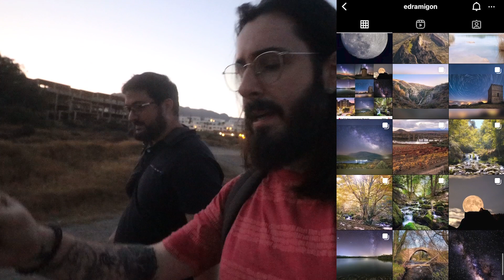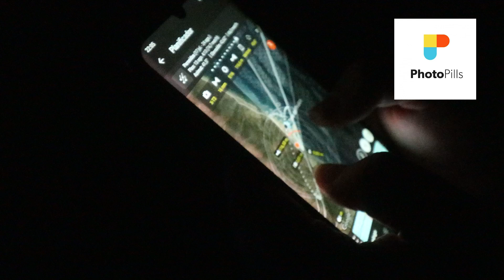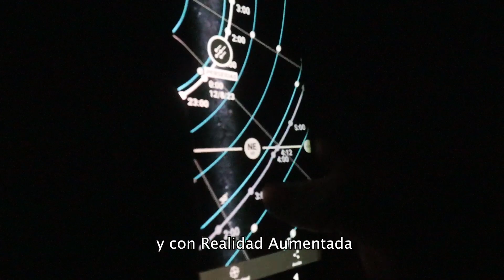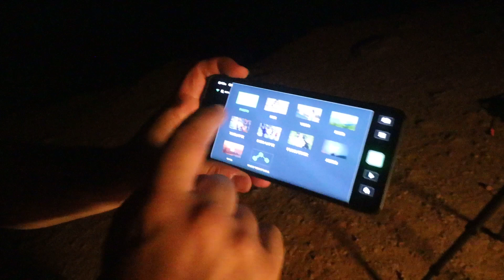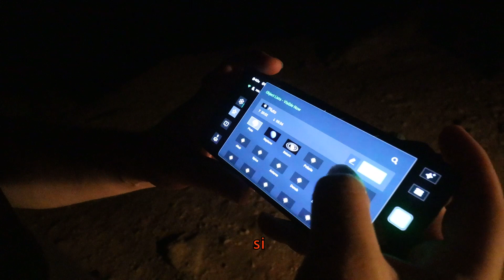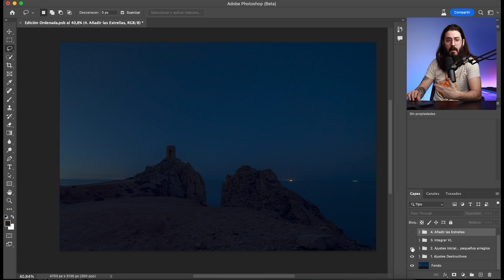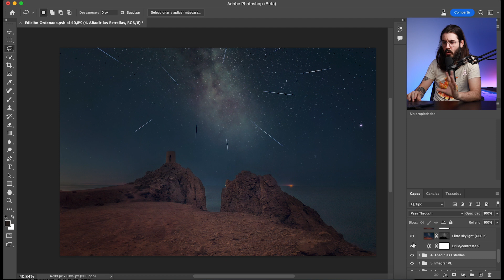📸 Cómo hacer fotos en LLUVIA DE PERSEIDAS 🌠 | Fotografía Nocturna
Acompáñanos a la aventura de conocer la fotografía nocturna haciendo fotos a Perseidas. Descubre todo lo necesario para hacer fotos de este estilo fotográfico y de paso te echas unas risas con nuestra exploración de una torre a oscuras.

Fotógrafo: @edramigon
Asistente dramatik: @patriciaalons

___________(Info)____________